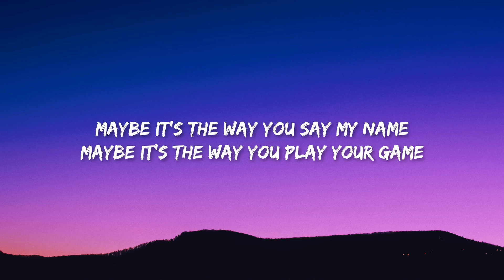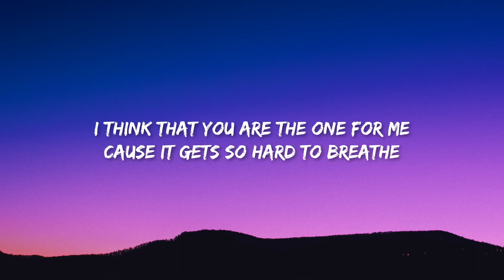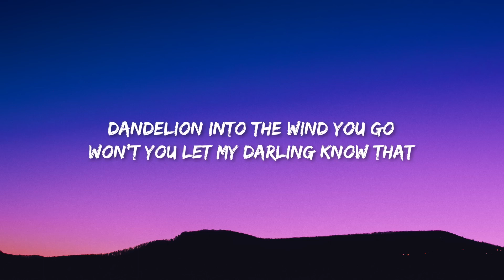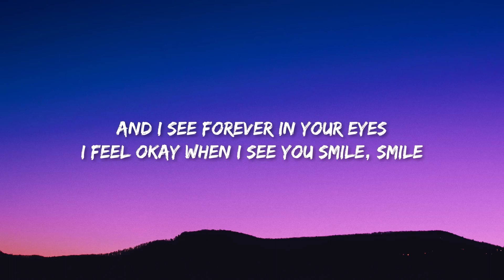Ruth B. - Dandelions (Lyrics)